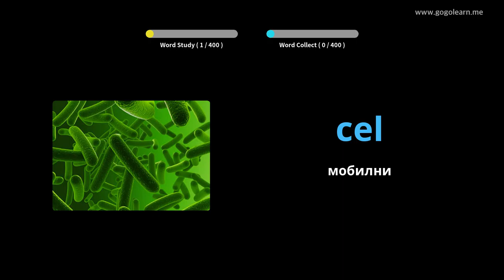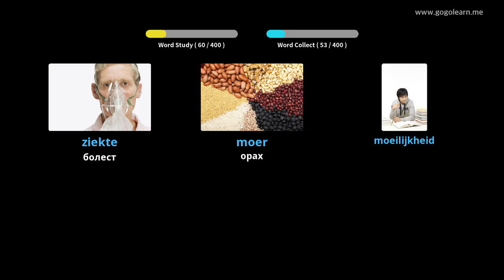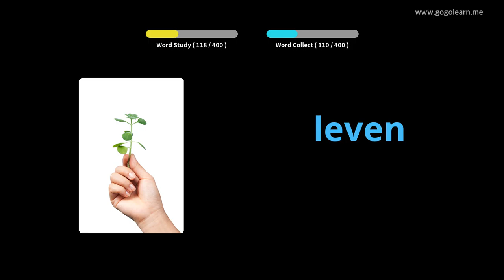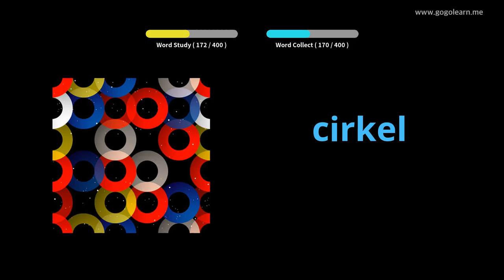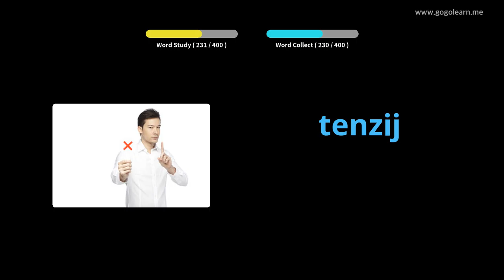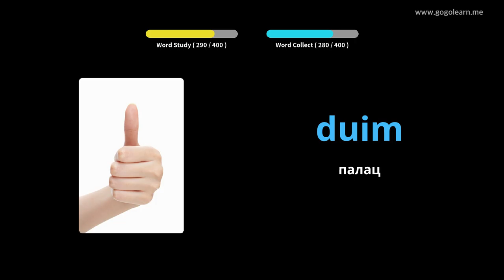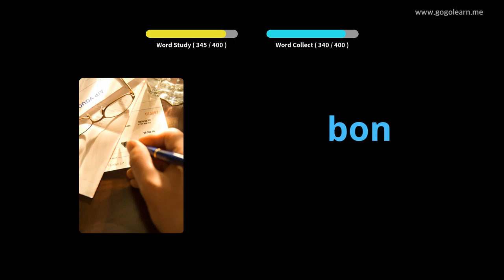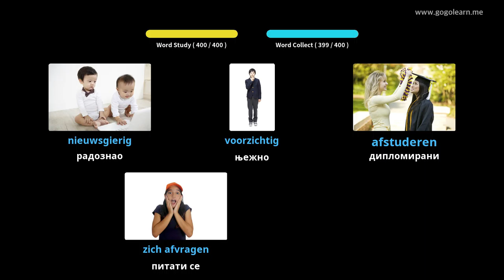Холандски вокабулар Средња школа 3 | Golearn